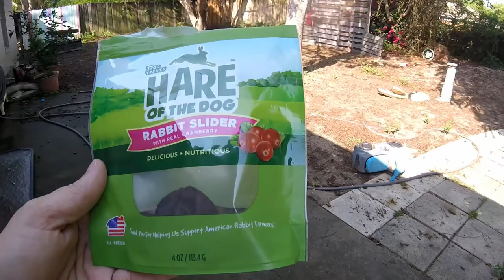ALASKAN MALAMUTE & PITBULL SCENT TRAINING!